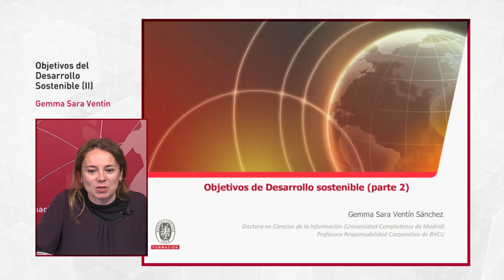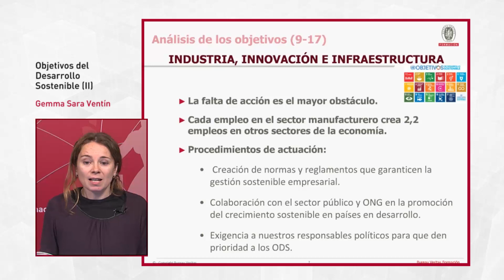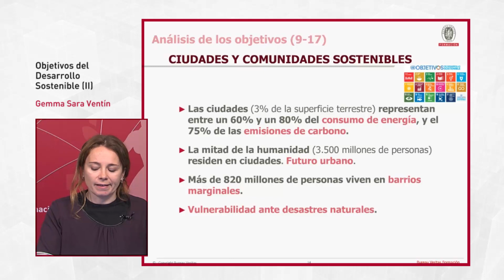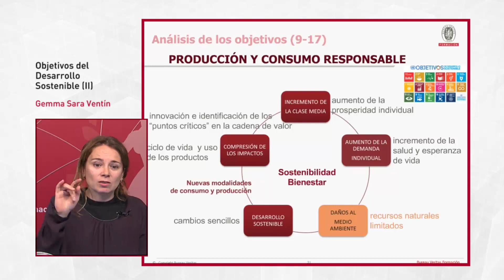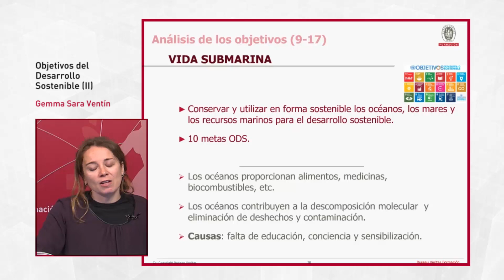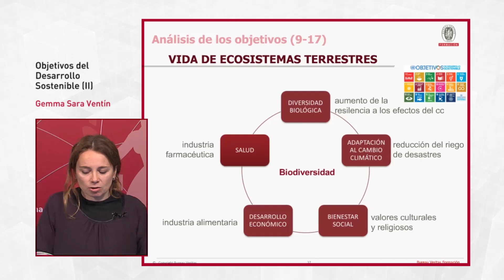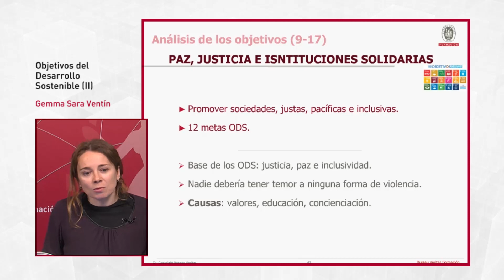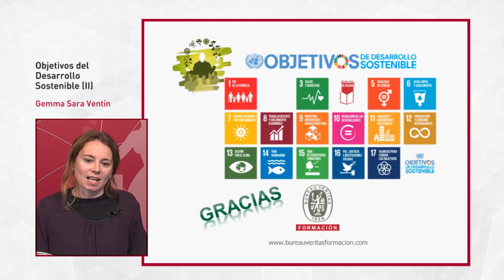Objetivos del Desarrollo Sostenible (II)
Los 17 Objetivos de Desarrollo Sostenible (ODS) de la Agenda 2030 para el Desarrollo Sostenible (Naciones Unidas), aprobada en septiembre de 2015, entraron en vigor oficialmente el 1 de enero de 2016. Con estas nuevas pautas, de aplicación universal,  los países concentrarán sus esfuerzos en el empeño de poner fin a la pobreza en todas sus formas, reducir la desigualdad y luchar contra el cambio climático.

Por Gemma Sara Ventin